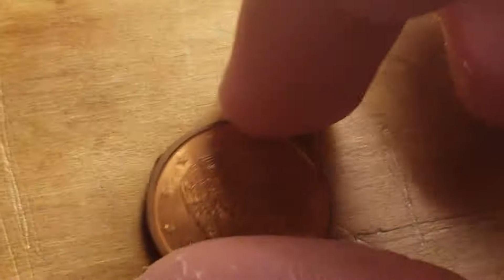2 Céntimos de Euro! (España)